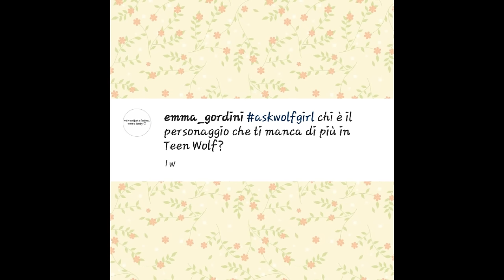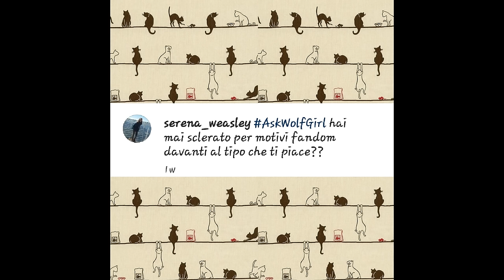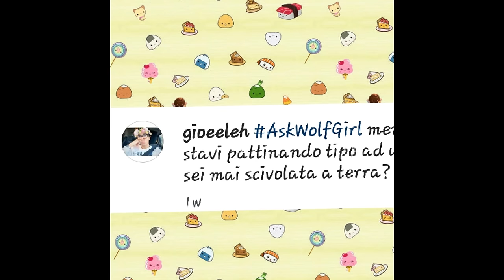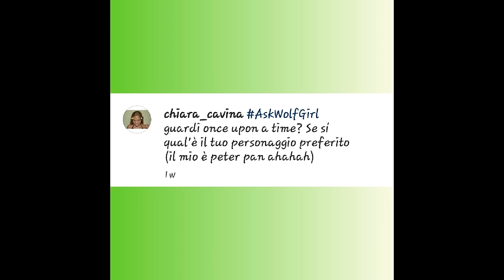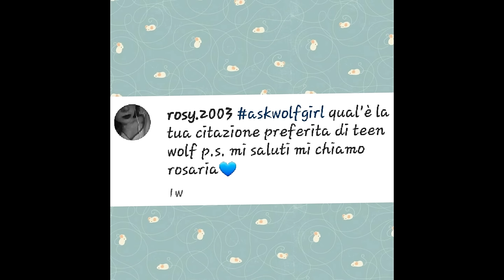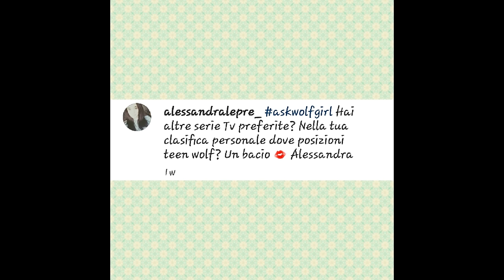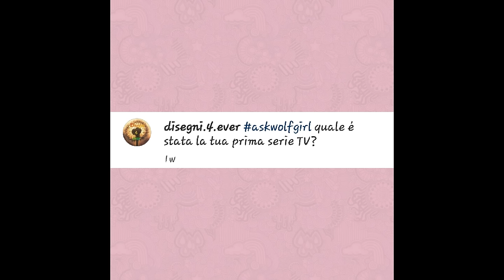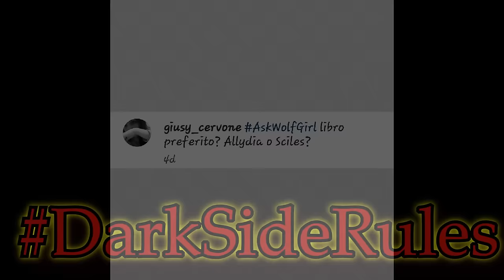Stiles ripopola il mondo con....?